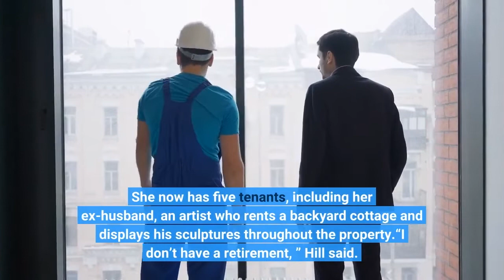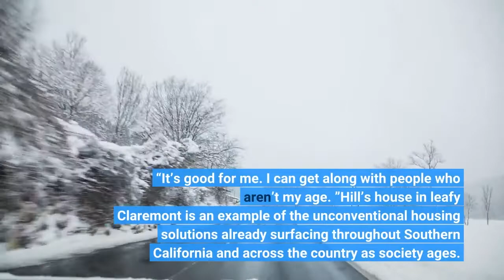Home sharing backyard cottages and renting out rooms help seniors find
Bobbie Hill has been renting out rooms in her two-story Claremont house since her first child went off to college more than 25 years ago. Since then, at least 120 college students have boarded in her 112-year-old Craftsman-style home, helping the 82-year-old make ends meet. She now has five tenants, including her ex-husband, an artist who rents a backyard cottage and displays his sculptures throughout the property.“I don’t have a retirement, ” Hill said. “I’m totally dependent on my Social Security and my business of renting rooms to students. ”Hill said she loves her interactions with young people, saying it makes her feel optimistic for the future. Her tenants say Hill is more mentor than landlord.“If I ever have a problem, Bobbie is really willing to help, ” said Tatiana Woliung, 24, a student at Claremont Graduate University. “It’s good for me. I can get along with people who aren’t my age. ”Hill’s house in leafy Claremont is an example of the unconventional housing solutions already surfacing throughout Southern California and across the country as society ages. RELATED: As Southern Californians grow old, housing will be scarce; solutions, pitfalls are already hereDemographers project Southern California’s senior population will grow by 1. 2 million by 2030 and by an additional 852, 000 the decade after that. The population of people younger than 65, meanwhile, will shrink steadily over the next 40 years. By 2060, projections show, there will be close to 5. 5 million people over 65, or 29% of the region’s total population. As the region ages, housing options will evolve, with some seniors needing more support in their homes and others on fixed incomes struggling with finances. Intergenerational living will become common, sometimes with kin moving in together to share duties and expenses, sometimes with seniors renting rooms to non-family members in exchange for help around the house. Home sharing and co-living will become more conventional. And one agency is experimenting with a backyard cottage program that saves some seniors from homelessness. A website called Silvernest helped Jocelyn McCormick, 78, find a roommate after her husband died last spring. The online site pairs home seekers with people with rooms for rent. Some services on the site are free, although it charges a monthly fee for extras like background checks and sample lease agreements. McCormick, who retired from publishing nine years ago, logged onto the site, created a profile and soon had a dozen responses to sift through. She ultimately chose a woman in her mid-50s who, like McCormick, spent much of her life abroad.“I plan to travel next year, and I wanted somebody to be in the apartment, ” McCormick said. “We don’t have to be best friends, but (I wanted) somebody I liked and could have a glass of wine with. ”Established in 2016, Silvernest has yet to turn a profit.